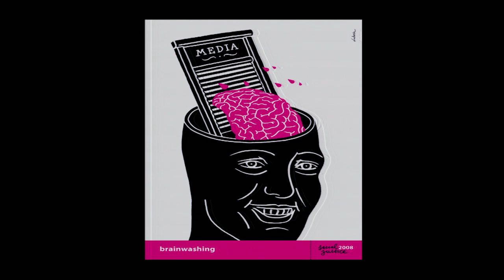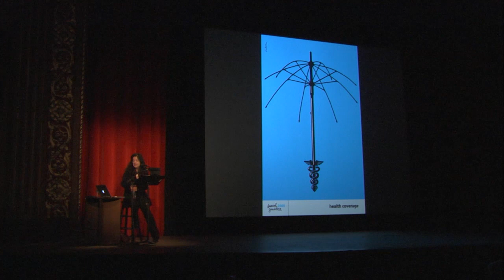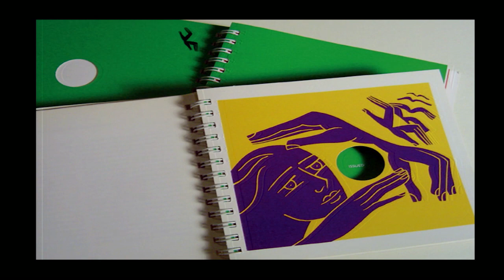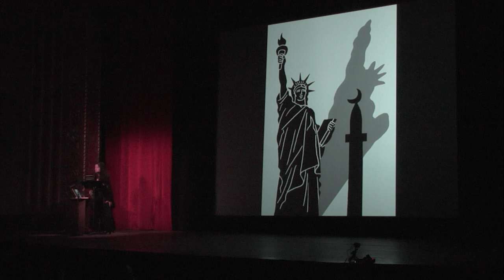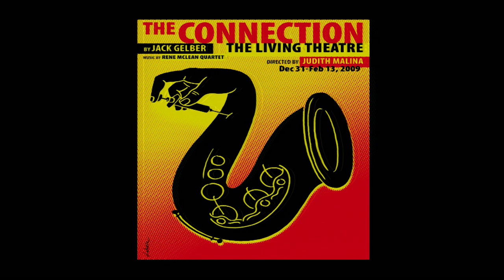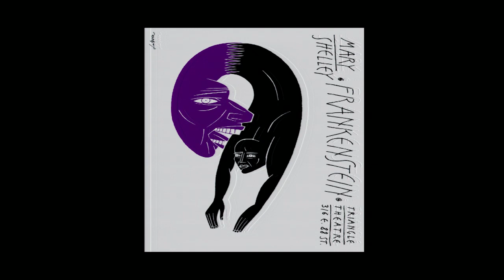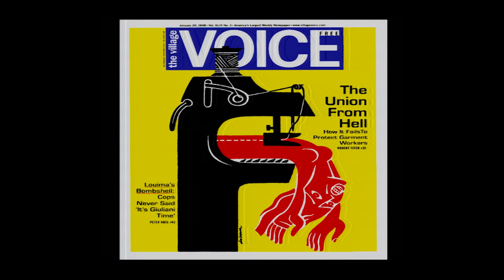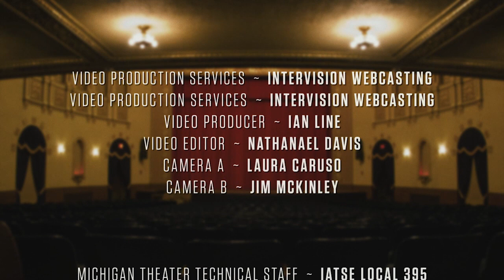Luba Lukova: Graphic Guts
Regarded as one of the most distinctive image makers working today, artist, graphic designer and social activist Luba Lukova focuses on issues such as peace, censorship, immigration, ecology, hunger and corruption. Whether using an economy of line, color, and text to pinpoint essential themes of the human condition or to succinctly illustrate social commentary, her award-winning work is undeniably powerful and thought provoking. Widely exhibited nationally and internationally, she is also the author of the critically acclaimed Social Justice poster portfolio, and her new book, Graphic Guts, will be published in 2014.  Lukova's work is currently on view at New York's Museum of Modern Art as a featured image for the newly opened exhibition "Designing Modern Women".  Most recently, her posters are on display at the Denver Art Museum and at La Fête du Graphisme in Paris

With support from AIGA Detroit.

This lecture is part of the Penny W. Stamps School of Art & Design Distinguished Speaker Series. Established with the generous support of alumna Penny W. Stamps, the Speaker Series brings respected emerging and established artists/designers from a broad spectrum of media to the School to conduct a public lecture and engage with students, faculty, and the larger at the University of Michigan and Ann Arbor communities.
All presentations take place on Thursdays at 5:10 pm at the historic Michigan Theater, located at 603 E. Liberty Street in downtown Ann Arbor, and are free of charge and open to the public.